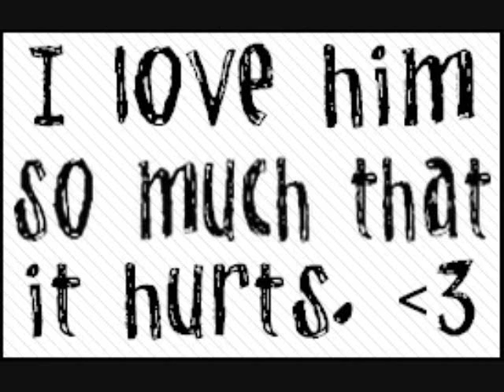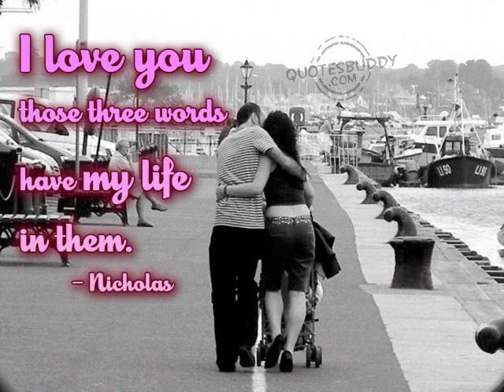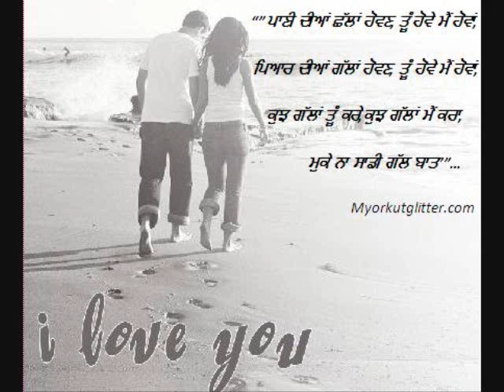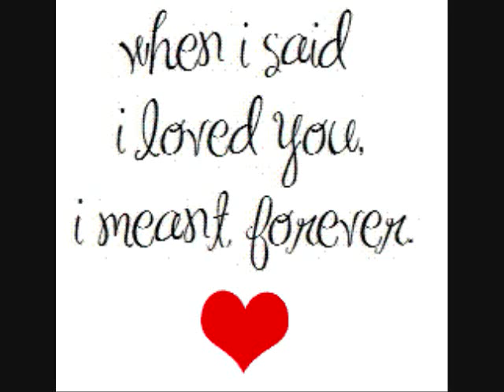I love yew =[ moe